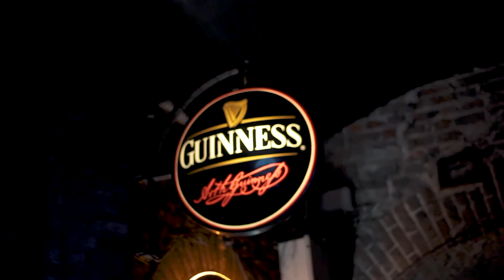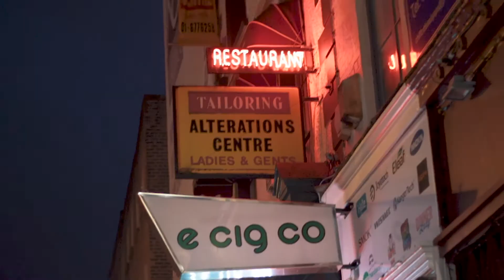Dublin Beats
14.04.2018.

Buzzing around Dublin with camera and friend Ken Keegan =)